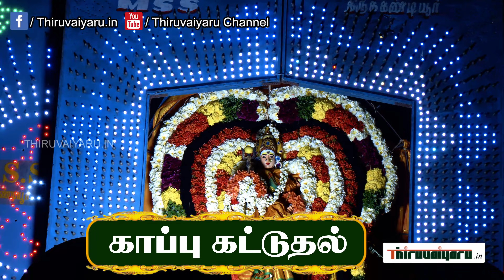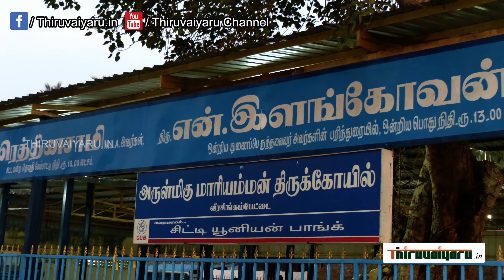Thiruvaiyaru Veerasingampettai Sri Mariyamman Aalaya Panguni Thiruvizha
Kappu Kattuthal

திருவையாறு | வீரசிங்கம்பேட்டை | ஸ்ரீ மாரியம்மன் ஆலய |
திருவையாறு வீரசிங்கம்பேட்டை ஸ்ரீ மாரியம்மன் ஆலய பங்குனி திருவிழா
காப்பு கட்டுதல்

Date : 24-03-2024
வரலாறு :
         இவ்வூரில் குடமுருட்டி ஆற்றின் தென்கரையில் கோயில் கொண்டு அமர்ந்து அருள்பாலிப்பவர்கள் அன்னை அருள்மிகு மாரியம்மன். இவள் வேண்டுவோர்க்கு வேண்டும் வரம் தருபவள். இவள் நோயுற்றவருக்கு நோய் நீக்கி உடல் நலம் தருபவள். அம்மை கண்டவர்கள் இத்திருக்கோயிலில் வந்து ஒருசில நாட்கள் தங்கி உடல் நலம்பெற்று வீடு திரும்புவது, நாம் இங்கு கண்கூடாக காணக்கூடியது. உப்பை காணிக்கையாக பெறும் ஒரே ஸ்தலம் இத்தலமாகும் இங்க வீற்றிருக்கும் அன்னை துஷ்டர்களை அடக்கக் கூடிய ஆங்கார நாயகி ஆனாலும், தன்னை நாடிவரும் பக்தர்களுக்கு உடல் நலத்தையும, உடல் ஆரோக்கியத்தையும் கொடுத்து குளிர்ச்சி தருபவள். இத்திருக்கோயில் மிகவும் பழமையான திருக்கோயிலாகும். சமயபுரம் ஏழுர் மாரியம்மனின் கடைசி தங்கையாக இருந்து அருள்பாளிக்கிறார்.